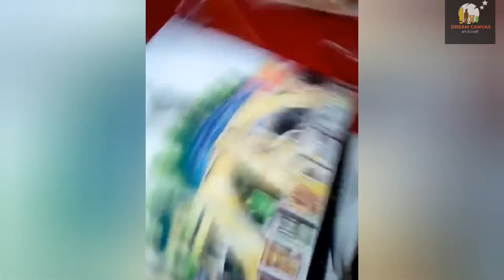Drawing of different Places of Dhanbad | Dream Canvas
In the Period of LOCKDOWN Join the journey of Dhanbad through our watercolour paintings.

 Ritwiz (Song)
    -Abhilasha
    -Pinky
    -Sazia
Insta I'd

StayHome StaySafe